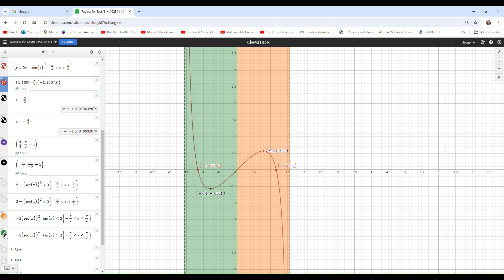MAC2311--Review for Test#3-Video 8